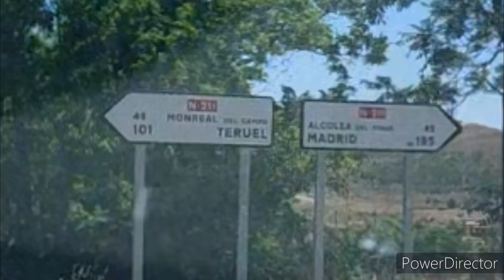VIAJE A TORETE 20-07-24